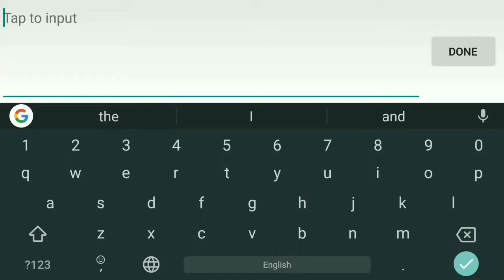#2 Alucard vs Roger Full Build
So Roger is nerfed and in fighter mode his secound skill duretion set to 4s from 5s and reduce 10% attck speed i though to try with alucard 1v1 and here is result roger still better for 1v1 matched team match video soon...

Song:- One Fifty (Destiny-EP)